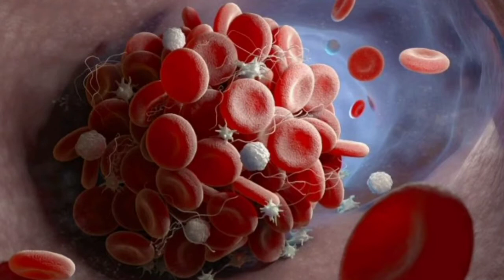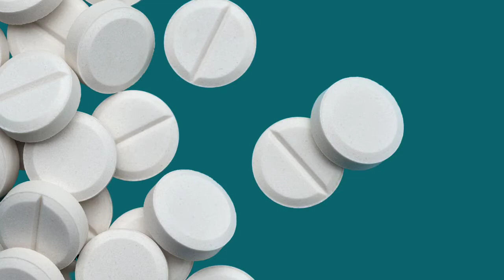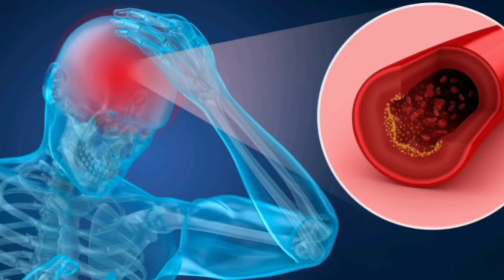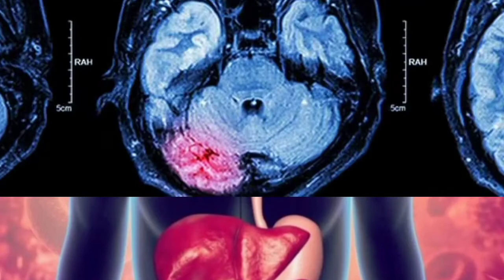¡ASPIRINA! ¿CÓMO FUNCIONA? - LO QUE NADIE TE CUENTA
Si tomas 1 aspirina todos los días debes saber esto, la aspirina es un medicamento que funciona impidiendo que las plaquetas de la sangre funcionen correctamente y disminuyendo la formación de coágulos y trombos.

Tomar 100 mg de aspirina puede prevenir infartos, accidentes cerebrovasculares y muertes en paciente que ya hayan tenido uno de estos episodios graves. Sin embargo la aspirina puede ser muy peligrosa cuando te automedicas (NUNCA TE AUTOMEDIQUES, consulta a tu medico) porque tomar aspirina puede producir sangrados, puede sangrar el estómago, sangrar el intestino o incluso sangrar el cerebro, sin embargo la posibilidad de que ocurra una hemorragia significativa como efecto adverso de la aspirina es muy raro.

Por eso , este y todos los medicamentos deben ser utilizados solo con receta y recomendación médica, en esta charla te contamos:

¿Cuál es la dosis de aspirina que debes tomar?
¿Para qué sirve la aspirina?
¿Quiénes deberían tomar 1 aspirina todos los días?
¿La aspirina puede prevenir el cáncer?
¿Qué es una placa de colesterol y porque puede ser muy peligrosa?

ASPIRINA ¿Buena o Mala?
Esto le Produce la ASPIRINA a tus VASOS SANGUINEOS
La ASPIRINA podría disminuir los INFARTOS y El CANCER
¡CUIDADO! Hemorragias por aspirina
Que PACIENTES TIENEN que TOMAR ASPIRINA y CUALES NO
¡ESTOS pacientes NO DEBERIAN TOMAR ASPIRINA!
La ASPIRINA puede COMBATIR el CANCER
¡ALARMA! SANGRADO por ASPIRINA Hematomas y ULCERAS
ASI podes EVITAR tener una HEMORRAGIA si TOMAS AAS
ASPIRINA vs ANTICOAGULANTES ¿Cuál es la DIFERENCIA?
CUANTA aspirina TENGO que TOMAR? (DOSIS del AAS)